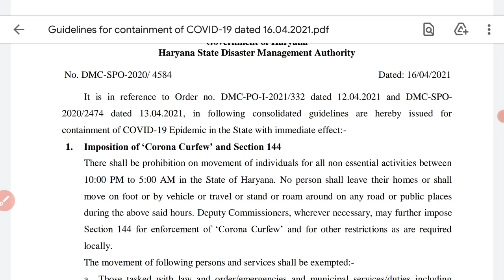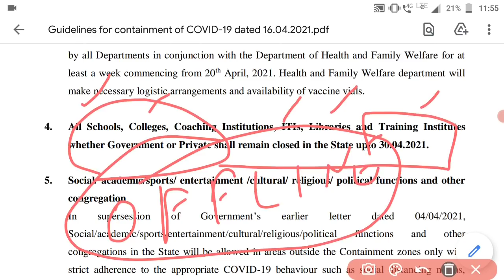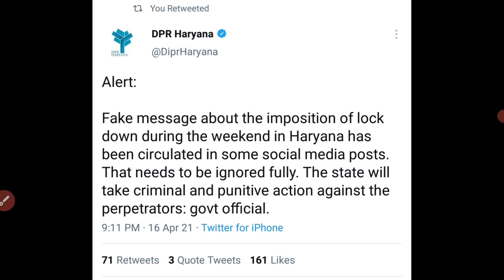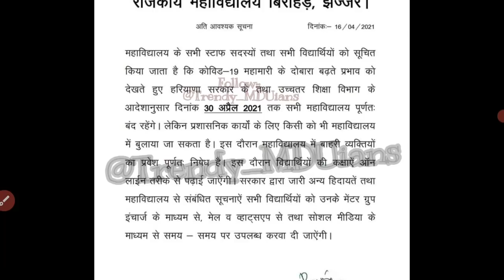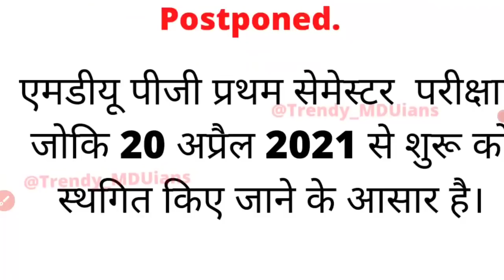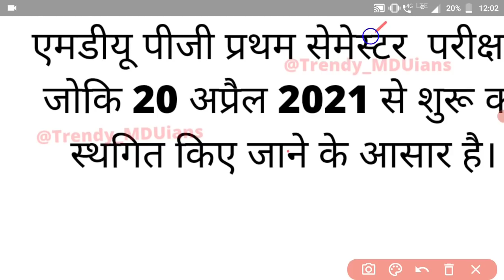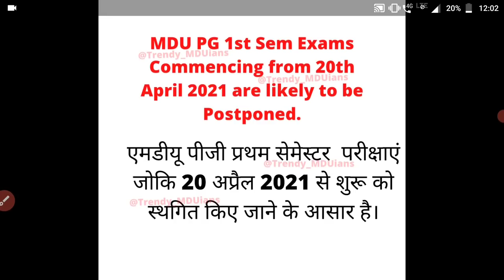University Exams Postpone || MDU Latest News || MDU Paper Postponed || MDU Latest Update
आप आपके साथियो को अधिक से अधिक जोड़े l
Trendy MDUians Family ❤️

MDU Rohtak ।। Trendy MDUians ।। MDU Latest News ।। Trendy MDU ।। mdu ।। Mdu exam news ।।
Mdu reappear exam 2020 ।। Mdu news ।। Mdu exam updates ।। Mdu exam ।। Trendy mduian ।। Mdu result 2020 ।। Mdu online exam 2020 ।।
Mduians ।। Mdu new update ।। Mdu update ।। Mdu result ।। Mdu trendy ।। Mdu latest update ।। Mdu latest news about exams 2020
Trendy MDUians । Trendy MDU । Trendymduians । Mdu । Mdu Rohtak । Maharshi Dayanand University Rohtak। Mdu exam । Mdu result । Mdu promotion । Mdu news। Mdu admission । Mdu datesheet । Mdu online exams । Mdu final year exams । Mdu intermediate promotion । Mdu Reappear exam । Mdu reappear result । Mdu mercy chance । Mery chance form mdu । Mdu special chance exam । Mdu admit card । Mdu offline exams । Mdu exam survey । Trendy mduians youtube Channel । Mdu result Percentage । Mdu rreult gazzette । Mdu syllabi । Mdu syllabus ।